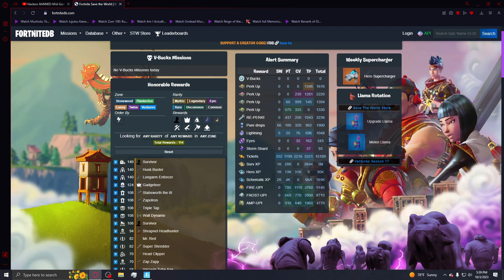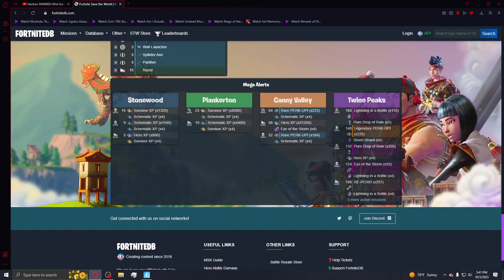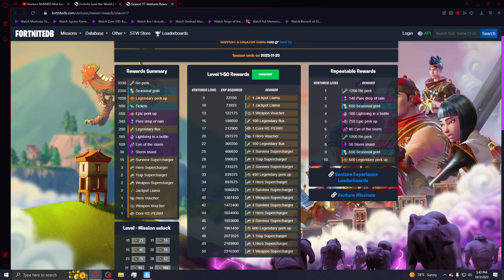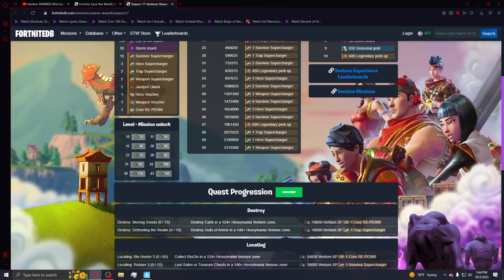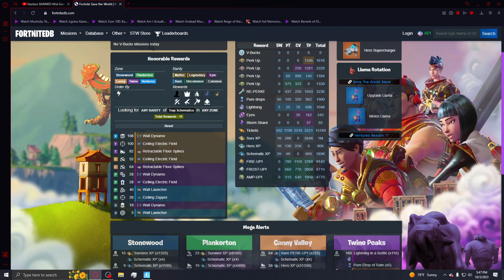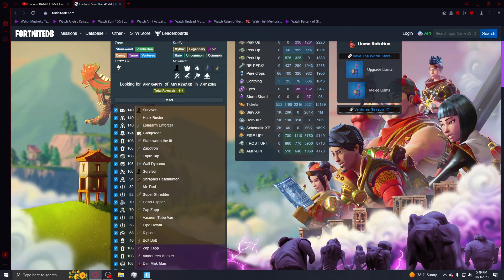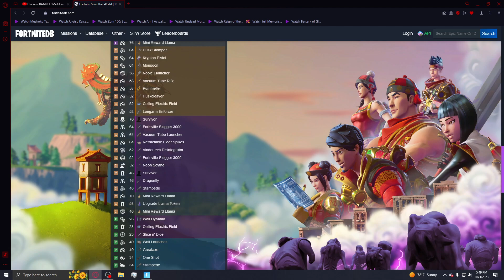How to get Heroes/Weapons/& Other Things(Fortnite STW ep19)